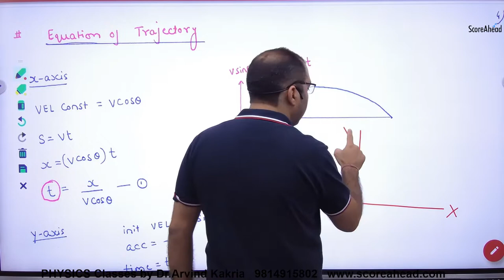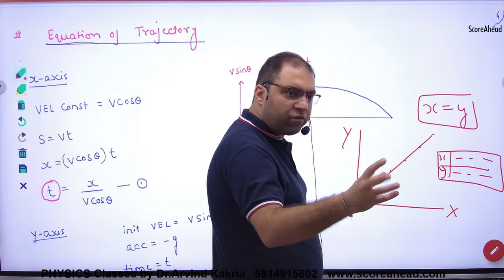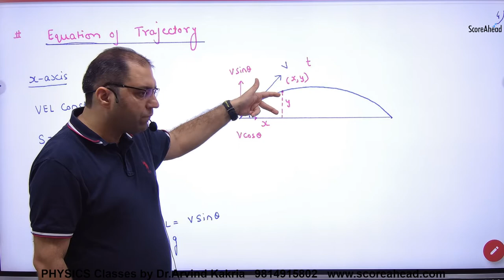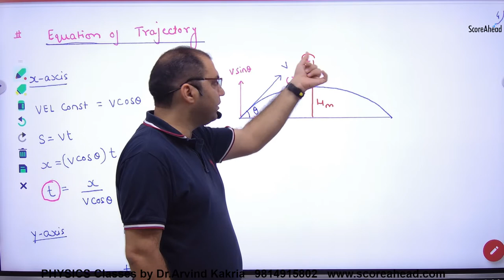51 Equation of Trajectory